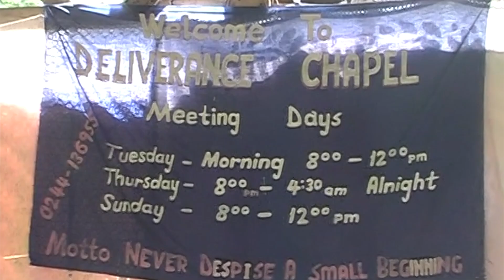Be Equipped To Serve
Step Out In Faith Pastors Conference in Ghana.
on how to become equipped for service. This was followed by the manifest Presence of God coming down upon them, which enabled all of them to go out to the remote villages where many came to Christ and churches were planted.